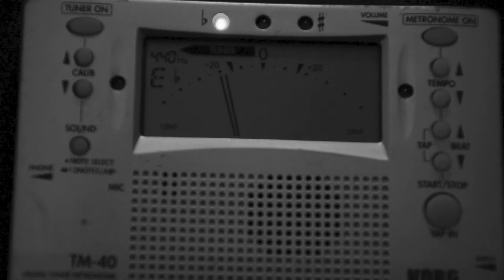Backyard Party Showreel 2014 HD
Backyard Party är ett Stockholmsbaserat sjumannaband som spelar musik från westcoast-traditionen men även soul- funk- och popinspirerade låtar.  Det perfekta bandet för bröllopet, företagsfesten eller om man bara vill ha en fantastiskt ösig fest!

Emma Bensing - Sång
Filip Svensson - Trumpet
Joel Karlsson - Tenorsax
Filip Severinson - Keyboard
Jonatan Lundin - Bas
SImon Ekström - Gitarr
Viktor Lindvall - Trummor

I detta klipp gästas bandet av Tobias Rydberg, Sanna Groenningsaeter och Axel Udikas